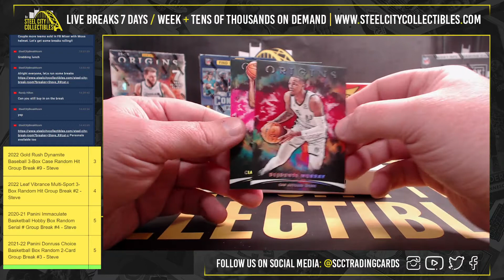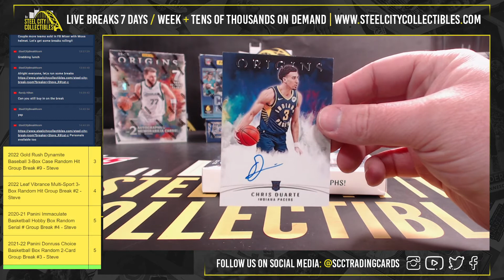2021-22 Panini Origins Basketball Hobby Box Personal Break - Daniel